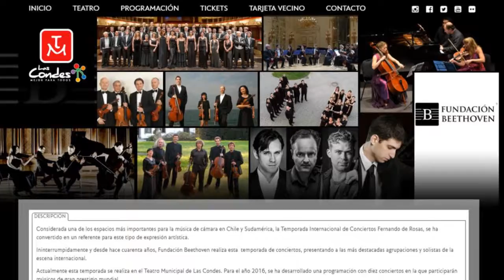Piezas de Haydn, Schumann y Brahms se presentarán en el Teatro Municipal de Las Condes